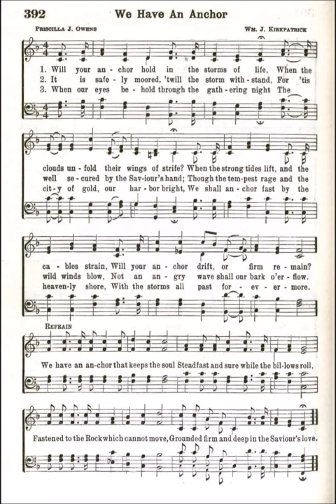Will You Anchor Hold in the Storms of Life (We Have an Anchor)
Text by: Priscilla J Owens
Tune by: William J Kirkpatrick
Source: Broadman 1940 Hymnal #392

1 Will your anchor hold in the storms of life,
When the clouds unfold their wings of strife?
When the strong tides lift and the cables strain,
Will your anchor drift, or firm remain?

Refrain

We have an anchor that keeps the soul
Steadfast and sure while the billows roll,
Fastened to the Rock which cannot move,
Grounded firm and deep in the Savior’s love.

2 It is safely moored, ’twill the storm withstand,
For ’tis well secured by the Savior’s hand;
And the cables, passed from His heart to mine,
Can defy that blast, thro’ strength divine.

Refrain

3 It will surely hold in the Straits of Fear—
When the breakers have told that the reef is near;
Though the tempest rave and the wild winds blow,
Not an angry wave shall our bark o’erflow.

Refrain

4 It will firmly hold in the Floods of Death—-
When the waters cold chill our latest breath,
On the rising tide it can never fail,
While our hopes abide within the Veil.

Refrain

5 When our eyes behold through the gath’ring night
The city of gold, our harbor bright,
We shall anchor fast by the heav’nly shore,
With the storms all past forevermore.

Refrain